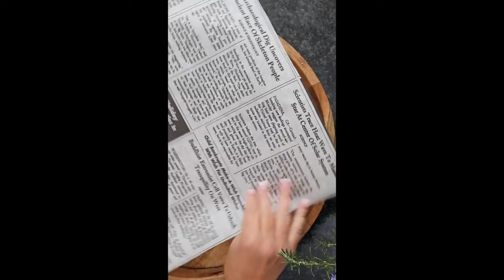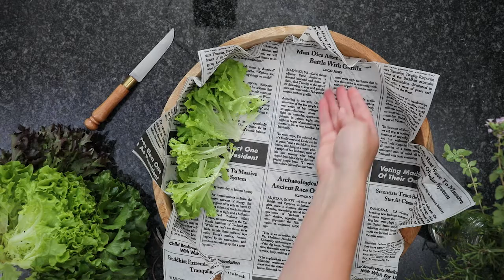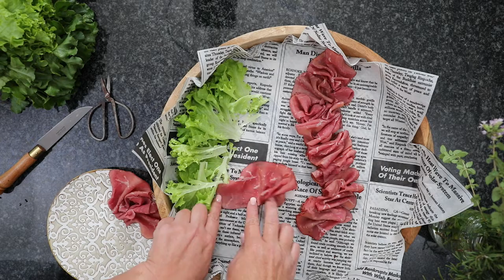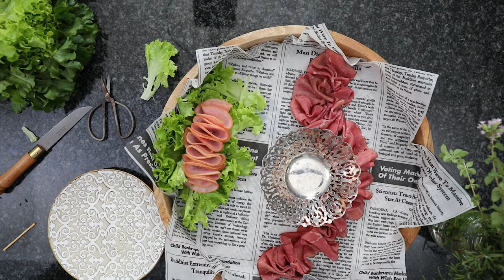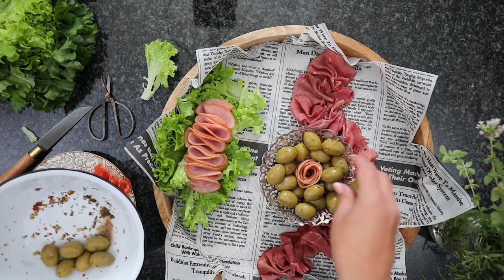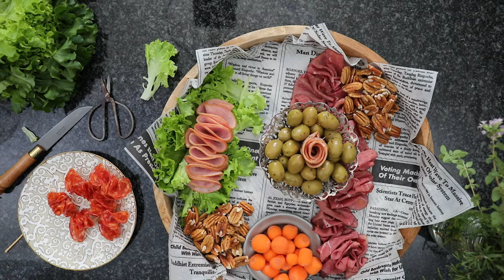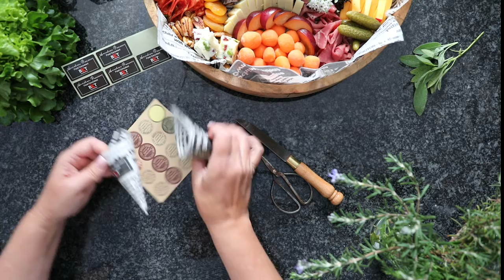Vingerhappies op 4 verskillende maniere!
In hierdie video gaan jy 'n dieper kyk kry in die beplanning van platters, oorskiet bestanddele in papier horinkies verwerk, pizza horinkies en voorgereg alles in een bakkies. Vier verskillende idees vir snoep happies.
Tydlyn vir 4 verskillende happie idees
00:06 Platter inleiding
13:45 Papier Horinkies vou en vul
20:40 Pizza horinkies
24:25 Voorgereg in 'n glasie